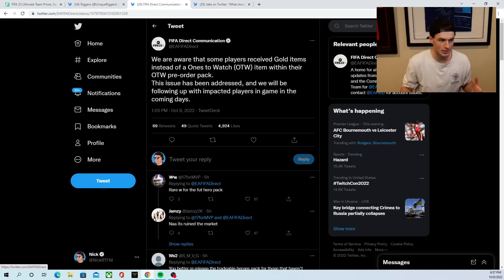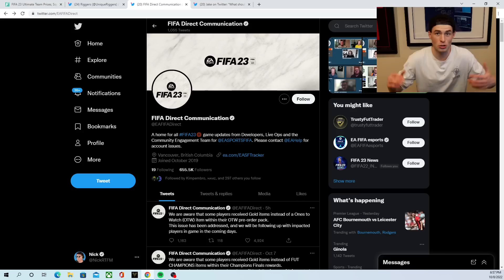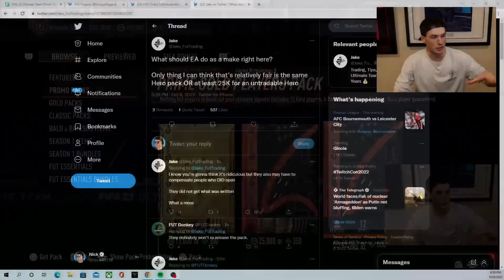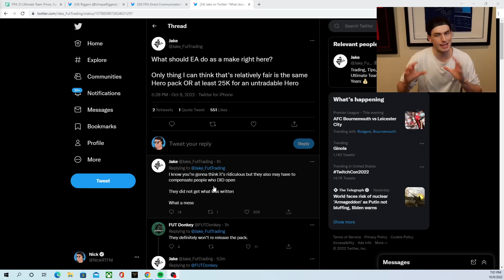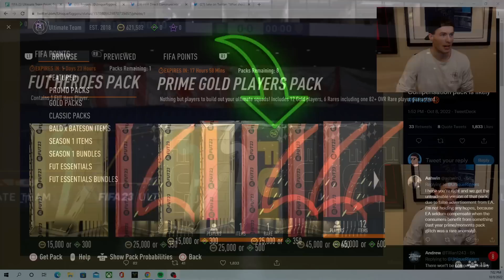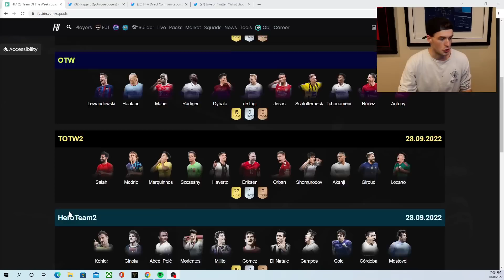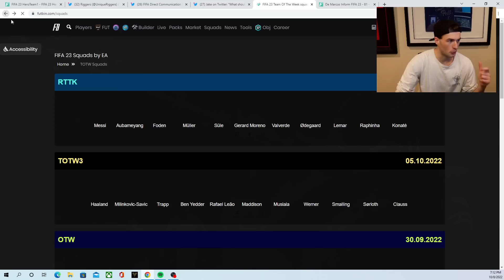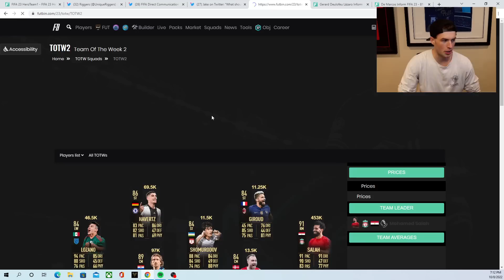EA's Worst Mistake Yet